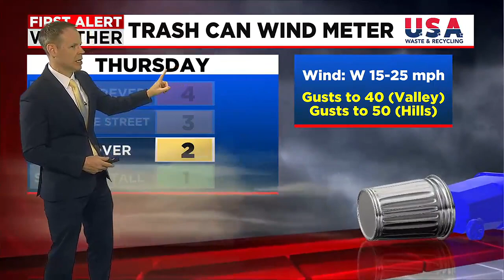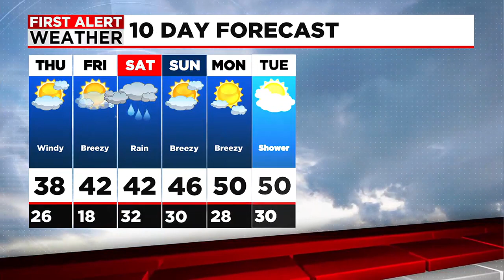Dan's Thursday Morning Forecast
Eversource crews are working to repair the pole and restore power.